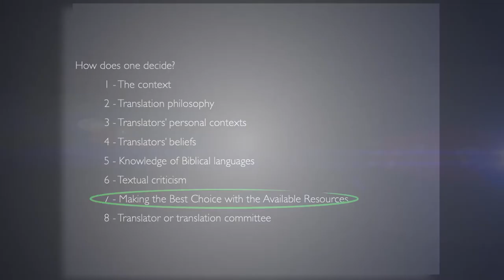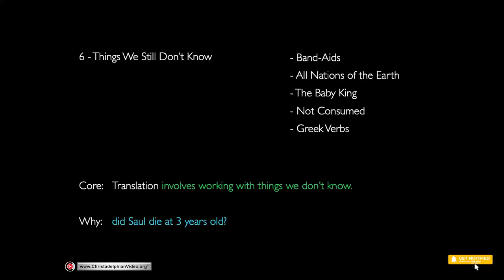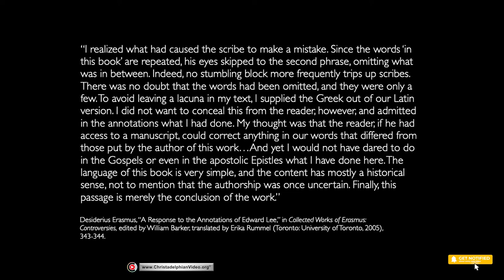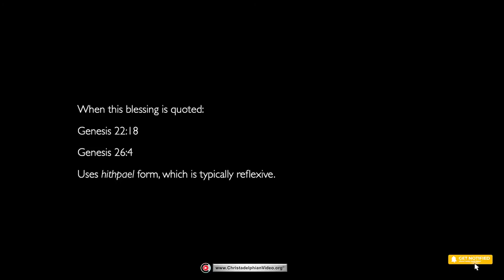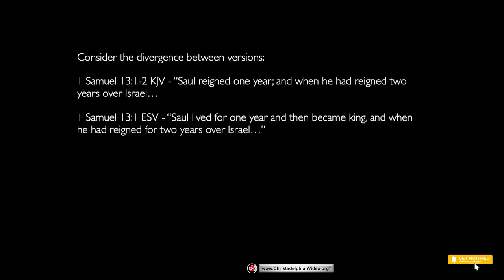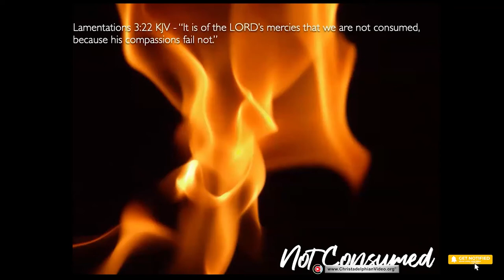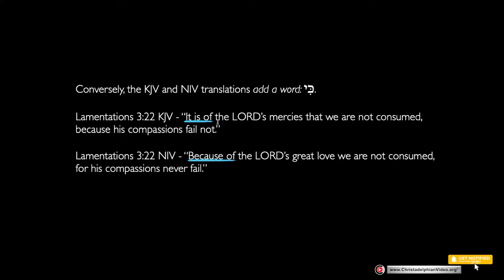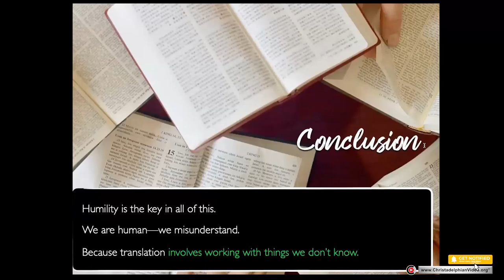So Many Versions of the Bible! - WHY! #6 'Things we still don't know'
A Christadelphian Video:
Description:   God has ensured his word has survived and continues to be freely available. But he also gives warning three times in Scripture - not to add to or diminish anything from it - not to be corrupted. Each translation should be examined with this in mind, that the original inspired word remains.